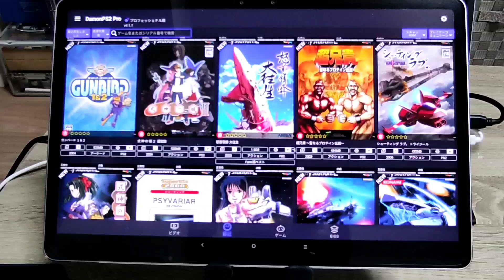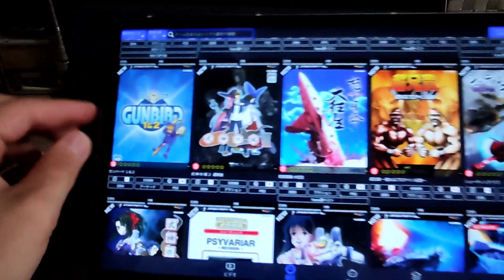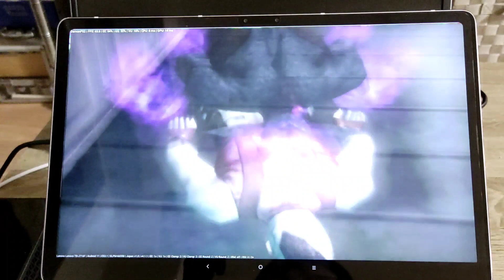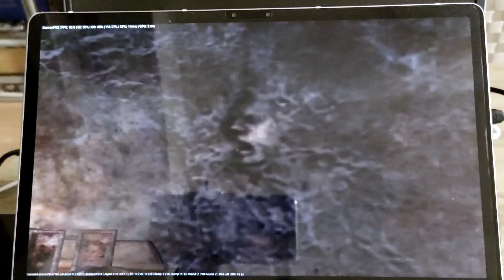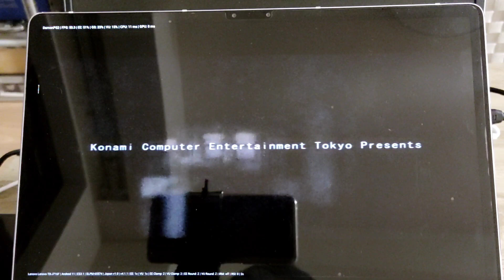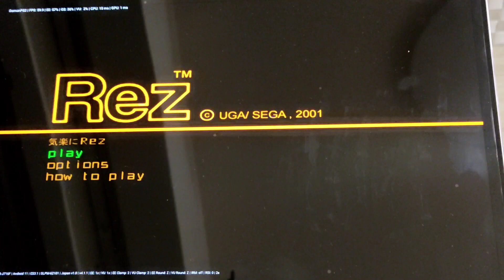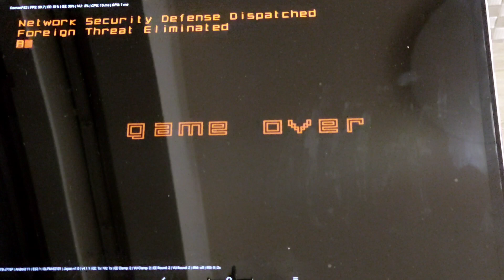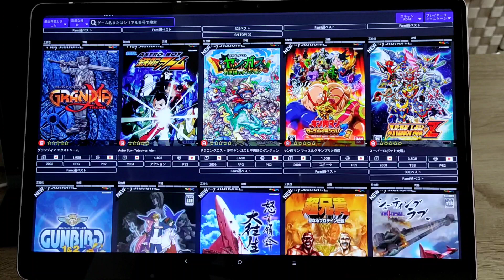Lenovo Xiaoxin Pad Pro 2021 独身の日セールで安いので。動作検証 第5回 PS2編 Banggood, GODHAND, サイレントヒル4, Rez, RG351MP関連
Lenovo Xiaoxin Pad Pro 2021 独身の日セールで安いので
動作検証 第5回 PS2編

‹タブレットに興味を持った方は下記より›
Lenovo Xiaoxin Pad Pro 2021
コード：BGJP11C（11/15まで）
適用価格：48600円

タブレットケース

動作確認
１．GOD HAND
→　〇　少し動画と字幕があっていない個所もあるが、問題なく動作

２．サイレントヒル４
→　〇　めちゃくちゃきれいに動作して遊べます。

３．Rez
→　◎　音楽が徐々にノリノリでトランス感が最高です。